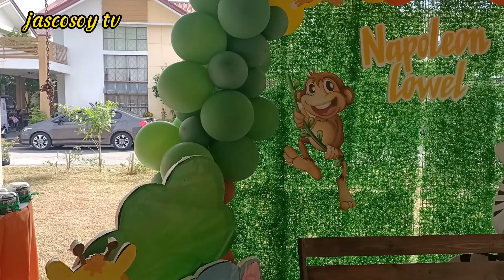SETTING UP THE VENUE | PTC SOUTH CARSADANG BAGO @jascosoytv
Setting venue for nap's birthday party at PTC SOUTH CLUBHOUSE CARSADANG BAGO...with TRIPLE JOY CATERING SERVICE.

And dont forget to click my new join button for membership and have a special perks to be back..